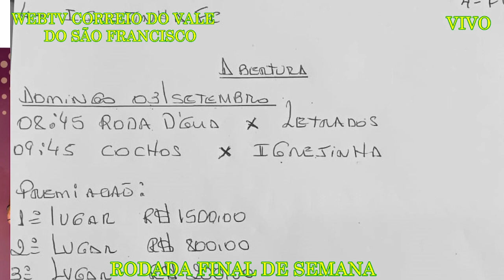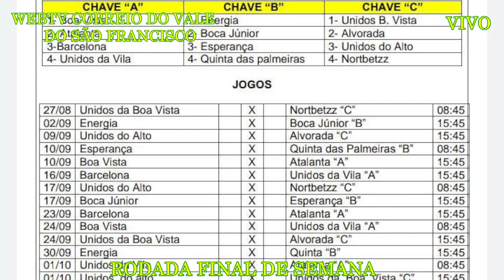JOGOS DESTE FINAL DE SEMANA EM JANUÁRIA E REGIÃO.FAMILIA - MONTE CASTELO ESPORTES - 02/09/23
WEBTV CORREIO DO VALE DO SÃO FRANCISCO
JANUÁRIA-MG
 MONTE CASTELO ESPORTES - 02/09/23

JOGOS DESTE FINAL DE SEMANA EM JANUÁRIA E REGIÃO.

FAMILIA - FÉ - DEMOCRACIA SEMPRE. LUTAMOS PELA LIBERDADE DE EXPRESSÃO E CONTRA A REGULAÇÃO DA MIDIA.  - LINK: